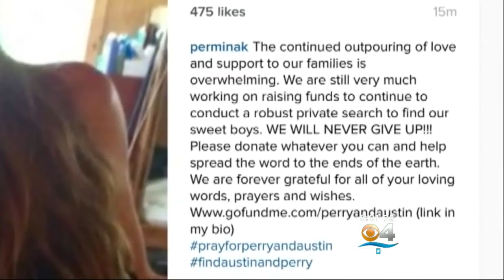Coast Guard To Suspend Search For Missing Teen Boaters At Sunset